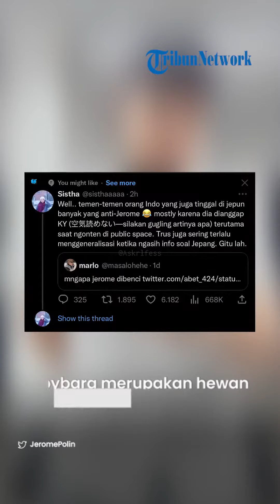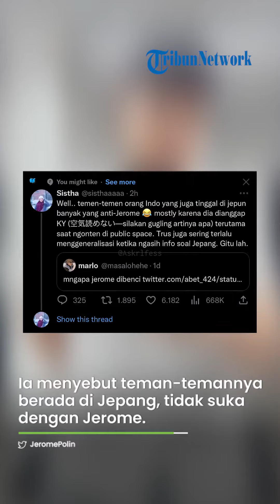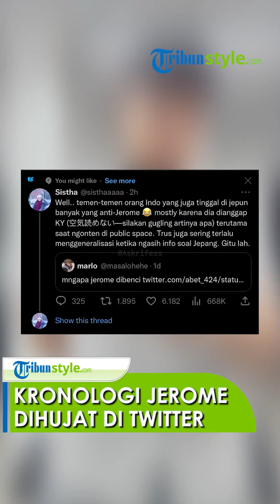Kronologi Jerome Polin jadi Trending Topik & Dihujat di Twitter, Bermula dari Cuitan Hewan Capybara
TRIBUN-VIDEO.COM - Nama Jerome Polin menjadi trending topik di Indonesia selama beberapa hari terakhir.

YouTuber yang pernah belajar di Jepang itu dihujat oleh pengguna Twitter.

Banyak pengguna Twitter yang mengungkapkan pendapat mereka tentang Jerome Polin.

Hujatan itu bermula kala Jerome yang menunggah foto hewan Capybara.